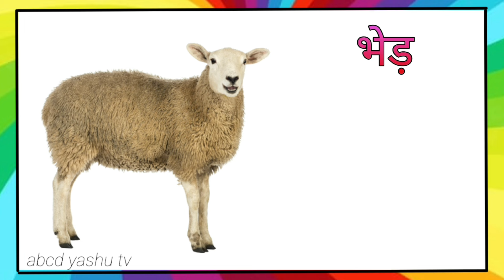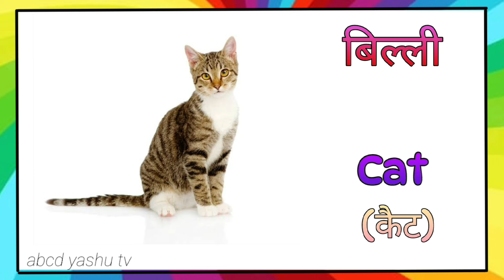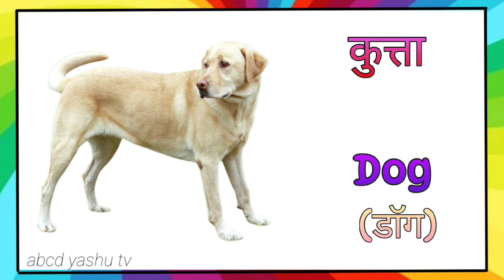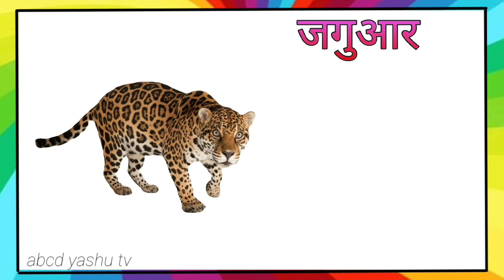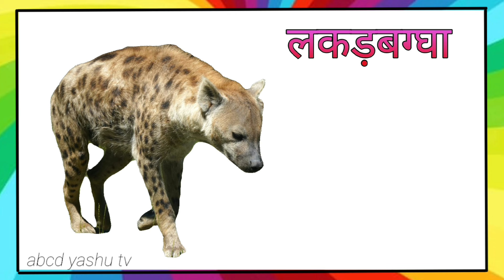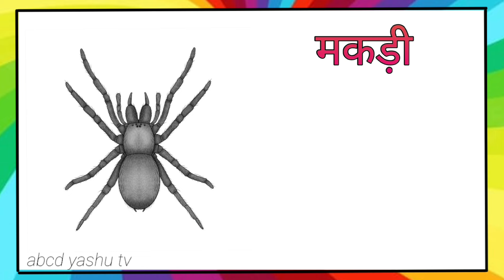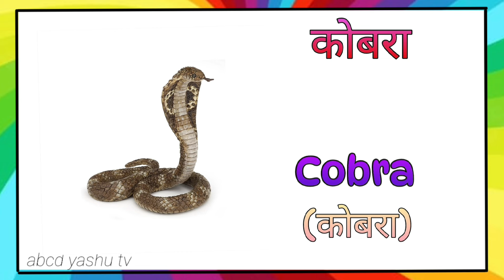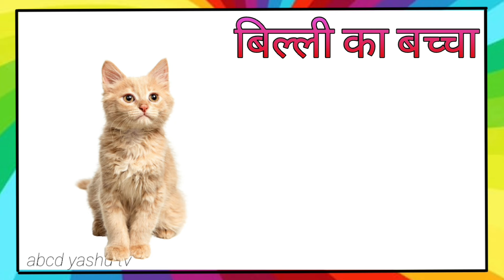Animals | Animal name | domestic animal name | wild animals | animal sound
Hello Friends
Welcome to my channal "abcd yashu tv"

your querys

l